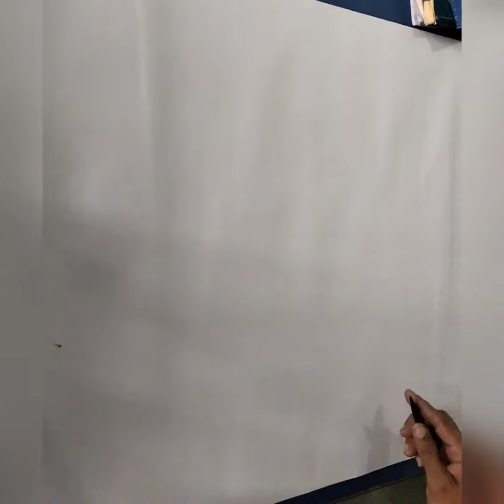Happy Ganesh Chaturthi Poster Drawing drawing art artist painting poster ganeshji ganesha #🎨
All this type of work is done
Work related to art and decoration is accept like Rangoli, wall painting, room decoration, marriage and birthday party decoration, balloon decoration, fruit carving and decoration, live sketches and portrait, car decoration, thermocol art and Drawing Classes ..Also accepting orders for birthday party and marriage decoration for event management.
Let me know what you want on my next YouTube video by commenting on my video.
Keep watching
Visit again 🙇👍